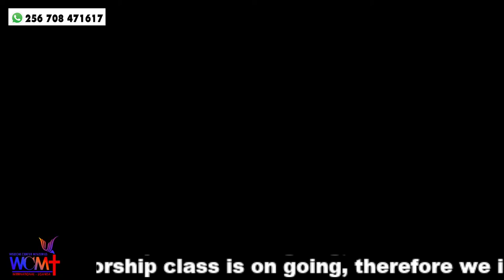HINDERNCES TO DEVELOPING YOUR POTENTIAL_AP. SSEMAKULA JOSEPH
“Do not let the memories of your past limit the potential of your future. There are no limits to what you can achieve on your journey through life, except in your mind.”